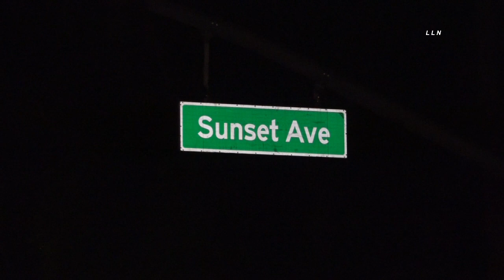Shot Crash & Left | LA PUENTE, CA 3.22.21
LA PUENTE, CALIFORNIA - On March 22, 2021 Los Angeles County Sheriff’s Department Industry Station received multiple 911 calls of a car to car shooting in the area of Temple Ave and Sunset Ave. Once deputies arrived on scene they located a white Nissan Altima that was left at the scene with no one in it and one bullet hole on the driver side with major crash damage. A second vehicle fled the scene northbound on Sunset Ave from Temple Avenue. Unknown at this time if anybody was shot or any suspect description.